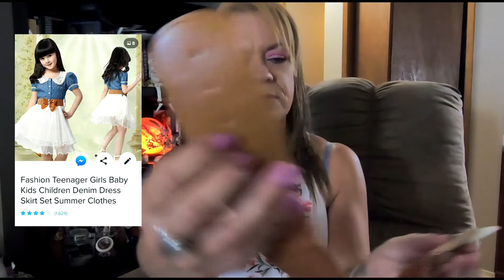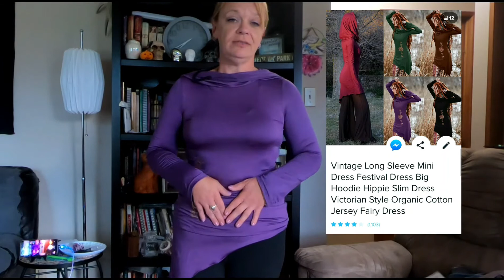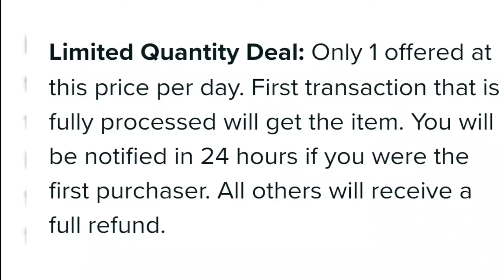Wish Limited Quantity Clothing and Shoes Haul?! YESSS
Grab a drink, coffee, snack! This is a long one! Sorry those no way between the unpackaging and fashion show part that i could trim it down anymore then i did, my longest video to date! I will link items in description later today..quickly through this up before heading to work. Enjoy! Theres a few GREAT pieces in there! Love ya!!

Purple/Green Rocker Runners

Fur Winter Boots

Purple Sandals Sneaker Style

Faux Stone/Beaded Sandals

White Pencil Pants Leather?!

OEM Vintage Style Hooded Mini Dress

Skull Shirt

Tie Dye Hoodie

Little girls dress with belt

Green floral girls dress

Tutu Style Girl Tights